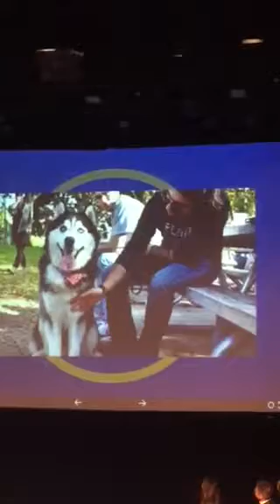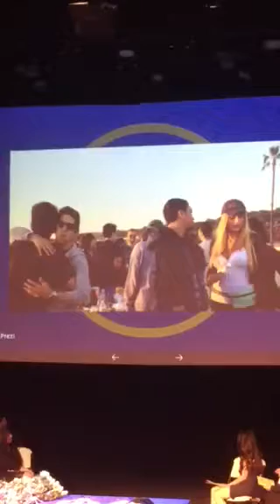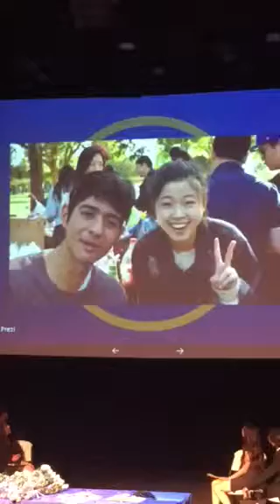Phi Theta Kappa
Phi Theta Kappa induction ceremony June 1, 2017